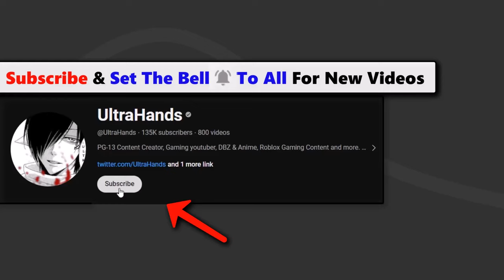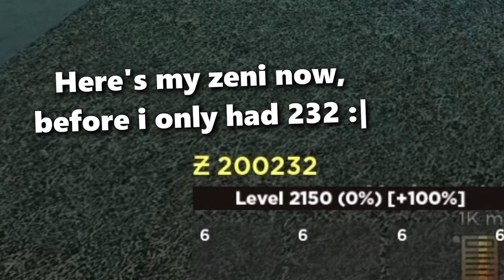New Minigame Location & How To Win (Update) | Dragon Soul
In this video i showcased the new minigame location and my strategy of how to win the biggest rewards easily like senzu beans and over 200k zeni and many more
- Recent videos